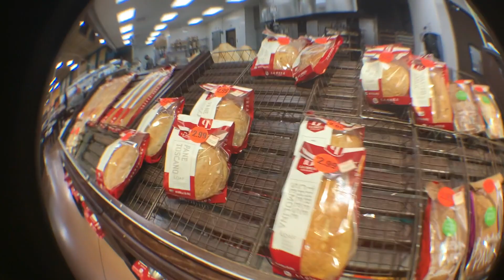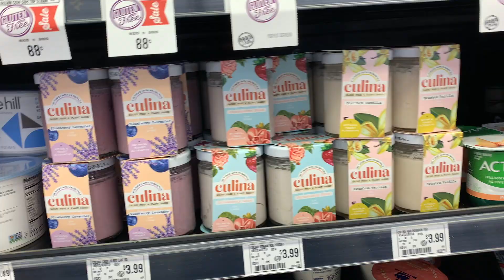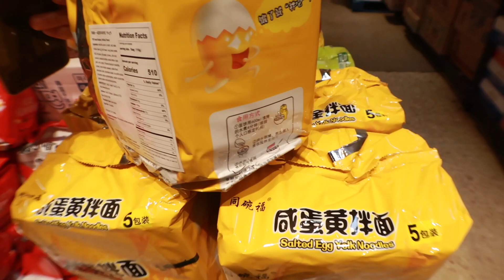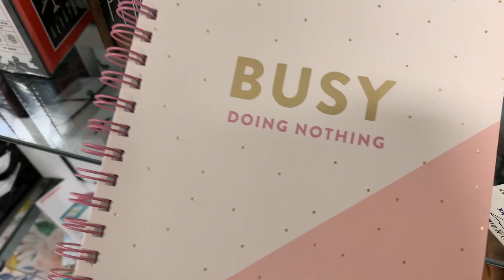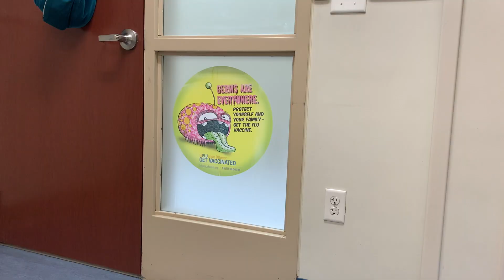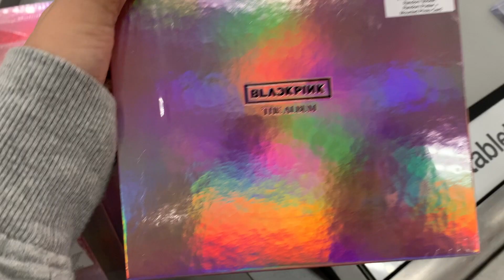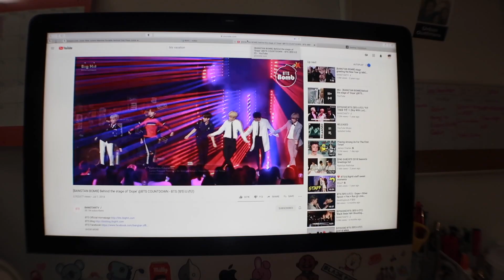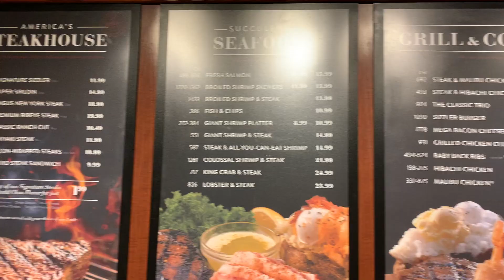Weekly vlog | I got my braces removed! I got a flu shot, TJ Maxx and IKEA shopping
sorry for being MIA! i've been busy, here is a weekly vlog of my life this past week! :) ENJOY!